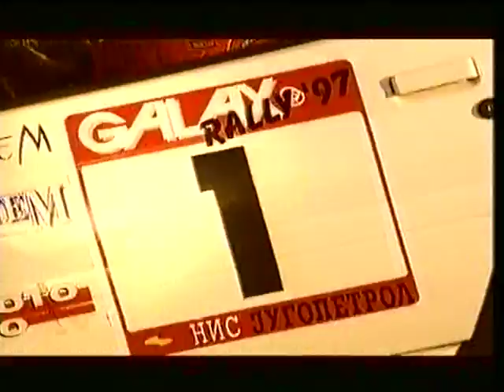GALAX RACING TEAM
Galax racing team, promotivni video